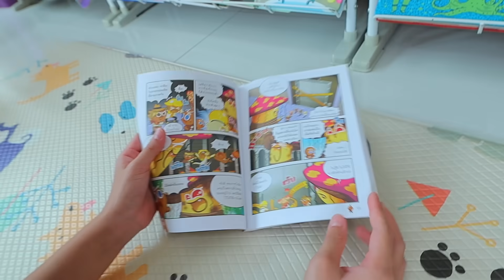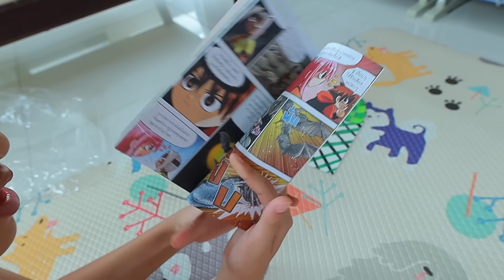หนูยิ้มหนูแย้ม รีวิวของเล่น ผ้าห่มหางนางเงือก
แม่ปุ๋ยมีของมาเซอร์ไพรส์หนูยิ้มหนูแย้ม นั่นคือ ผ้าห่มหางนางเงือก ซึ่งเด็กๆชอบนางเงือกกันอยู่แล้ว และเป็นหางที่อุ่นขาได้อีกด้วย ทั้งสวยและใช้ประโยชน์ได้อีก หนูยิ้มหนูแย้มชอบมากเลยค่ะ